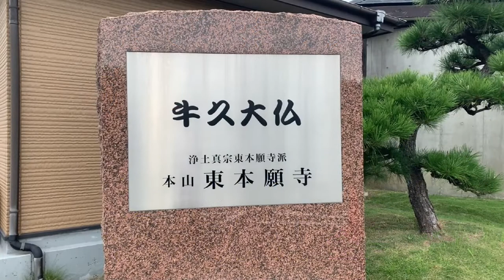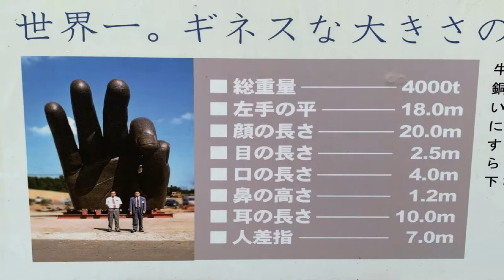牛久大仏 Ushikudaibutsu｜茨城県 Ibaraki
「牛久大仏」は、茨城県牛久市にあるブロンズ（青銅）製大仏立像（世界最大）です。